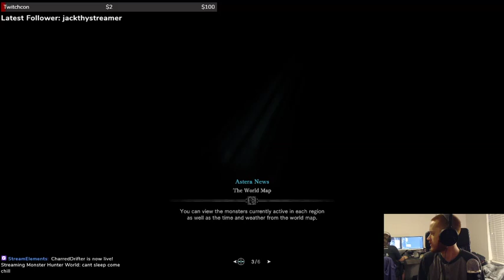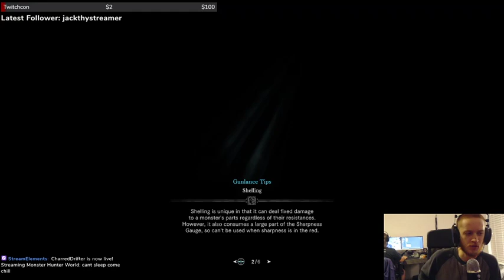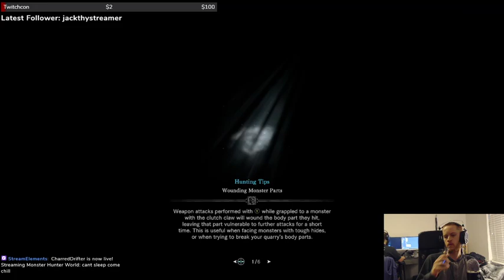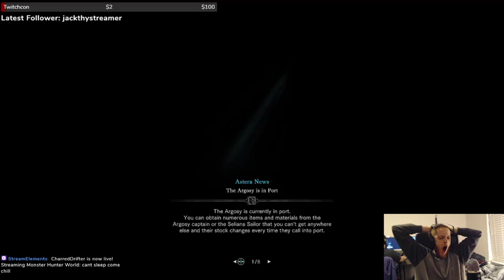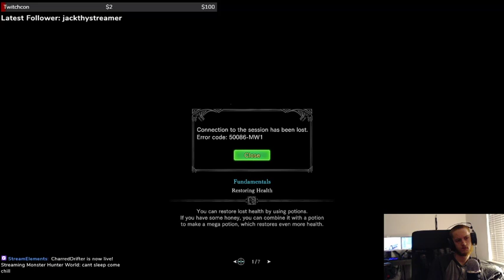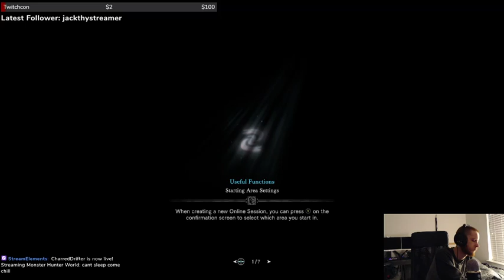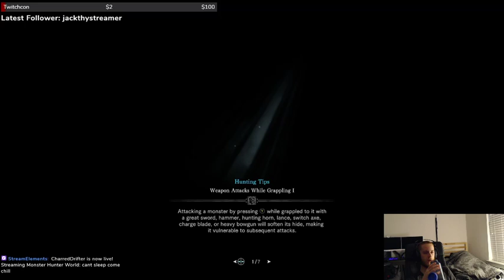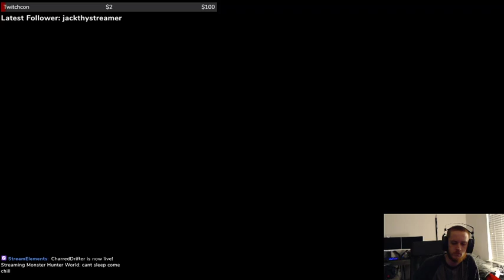cant sleep come chill